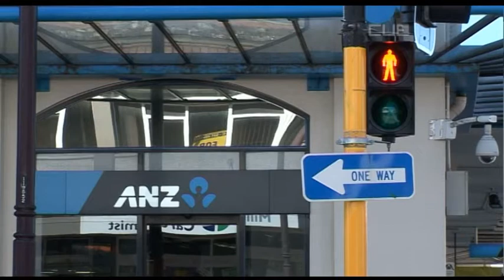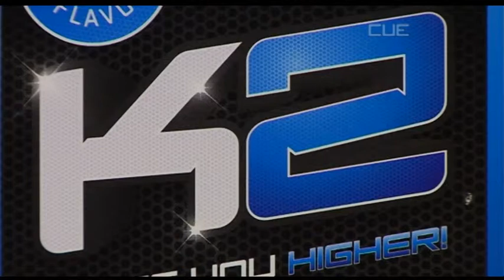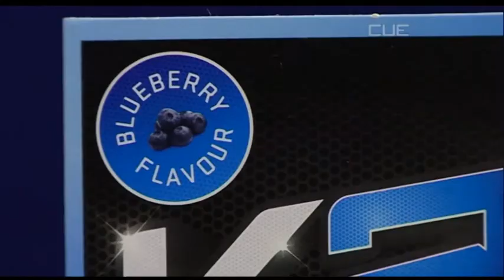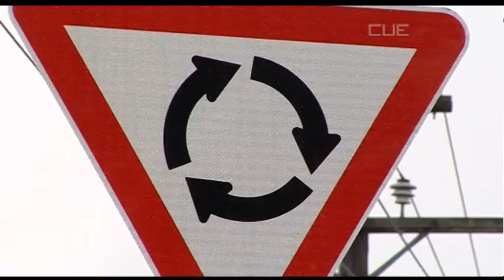South Today News - 18th June 2013